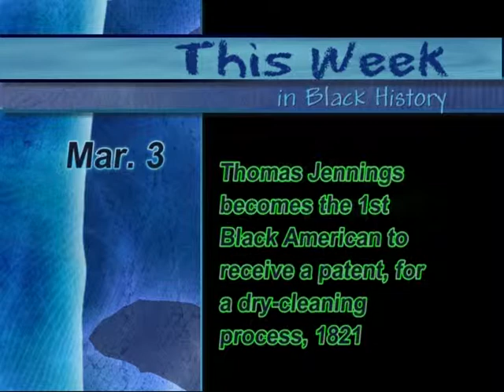Black History Week for Feb 27.mpg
Various events that occurred this week in African-American History. This is a feature broadcast weekly all year-round, not just during February.